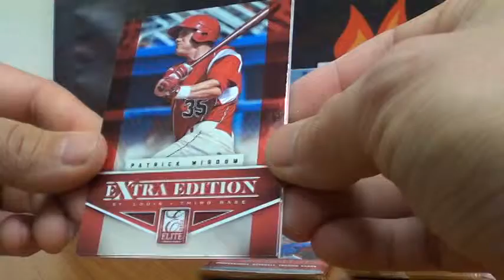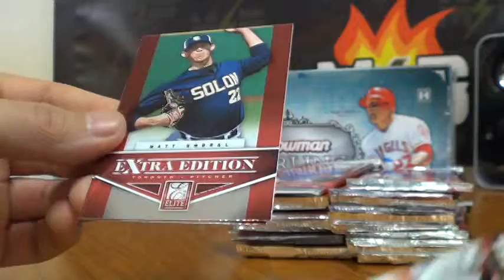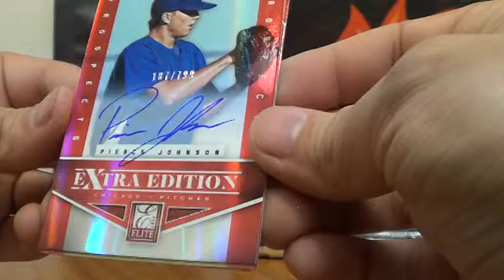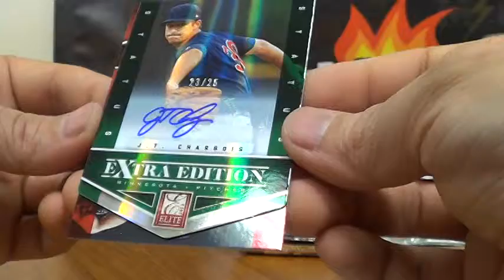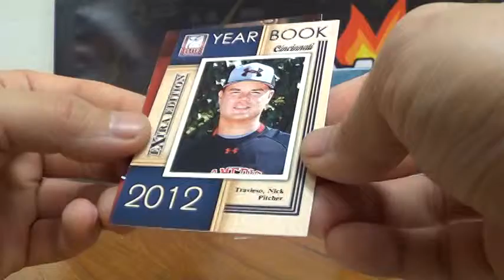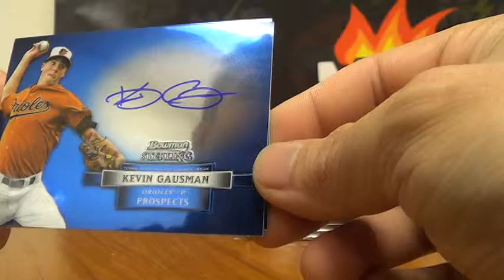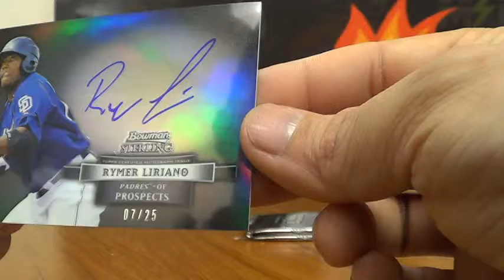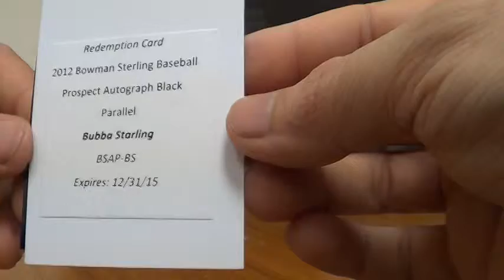2012 Elite Extra 6 Box Plus Sterling Random 1/23 pt 3